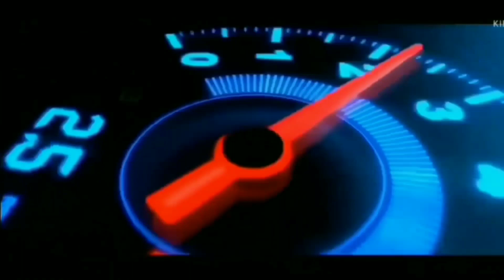2023 WRC | Monte Carlo Rally Championship | Pure Sound | maximum attack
2023 WRC | Monte Carlo Rally Championship | Pure Sound | maximum attack